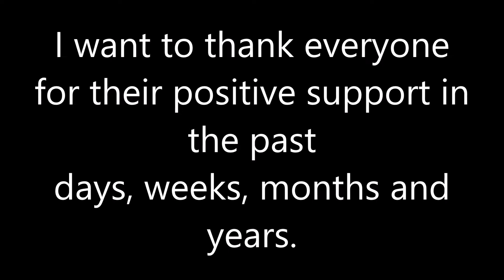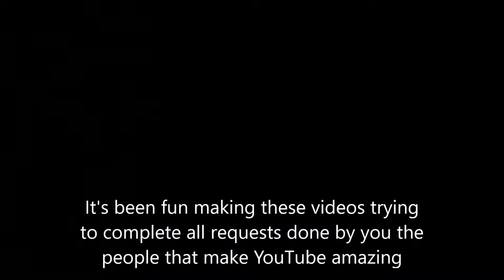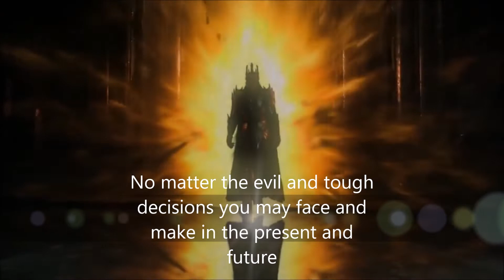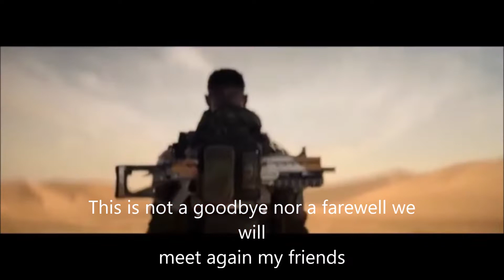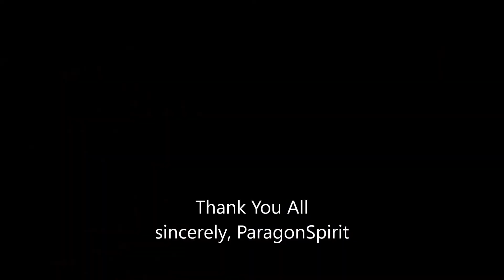ParagonSpirit's Last GMV: Till Next Time.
Music Use: Death's Gambit OST - The Endless (Track 45)

Many thanks